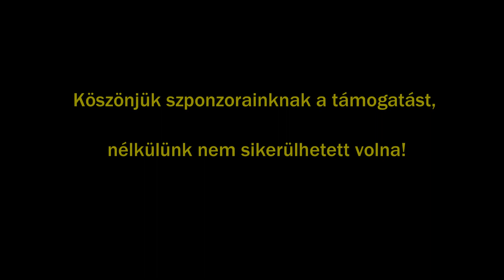SMASH Strandröplabda Bajnokság 2015. DÖNTŐ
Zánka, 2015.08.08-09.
SMASH Döntő, 3. forduló
40 fő induló a nyílt női kategóriában
40 fő induló a nyílt férfi kategóriában
64 fő induló a vegyes kategóriában és
13 fő induló amatőr kategóriában.

Összesen 143 különböző csapat indult 2015-ben a SMASH Strandröplabda Bajnokságon. :)